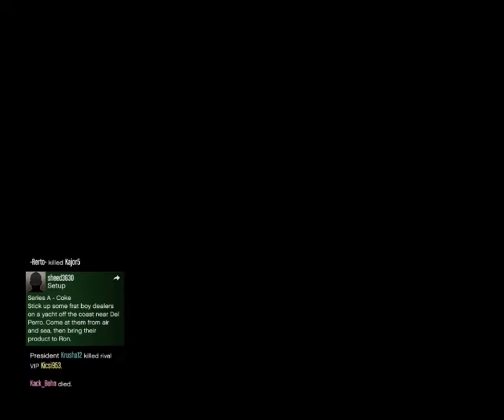GTA 5 Online EP1 I Limo Getaway,Purple Limo,Modder